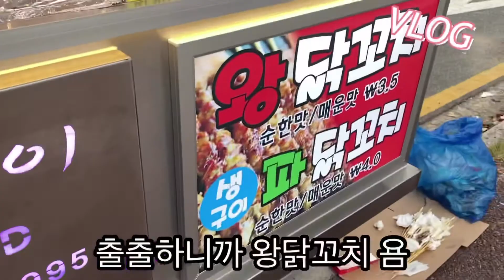개족나들이👫🐶🐶 (서산성연코스모스길)VLOG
개족일상Vlog